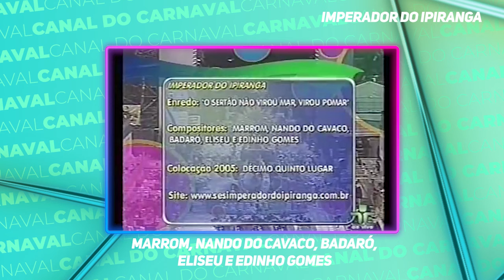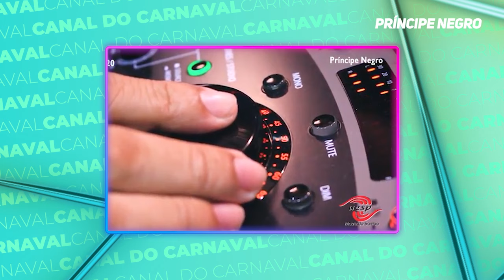TOP10 - Sambas que você precisa conhecer - Parte 2 (São Paulo)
Faaaaaaaaaaaaaaaaaaaala, galera do Canal do Carnaval.
Atendendo a um total de 00 pedidos, estamos trazendo a parte 02 do TOP10: Sambas que você precisa conhecer.

Neste vídeo tem Unidos de São Miguel, Primeira da Aclimação, Caprichosos do Piqueri e até Acadêmicos do Tatuapé.